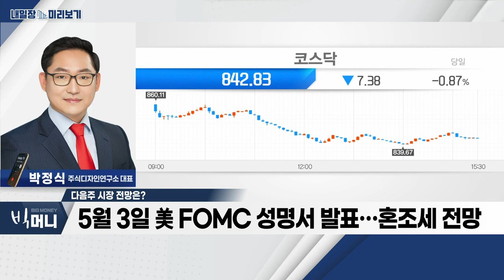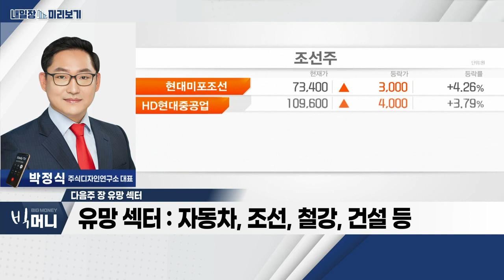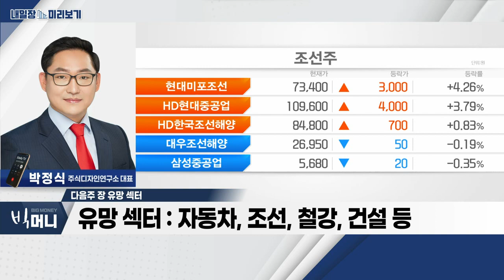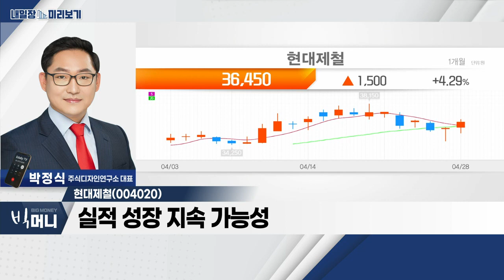현대제철(004020)... 노사 분규 해결… 공장 정상 가동_내일장 미리보기 (20230428)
Q. 다음주 시장 전망
- 5월 3일 美 FOMC 성명서 발표… 혼조세 전망
- 코스피ㆍ코스닥, 일정 폭 안에서 등락 거듭
- 5월 4일부터 본격적 흐름 가능성

Q. 다음주 장 유망 섹터
- 유망 섹터: 자동차, 조선, 철강, 건설 등
- 실적 발표에 따른 등락 거듭 예상
- 이슈에 따른 순환 흐름 지속

- H형강ㆍ철근 부문 국내 최대 전기로 제강업체
- 노사 분규 해결… 공장 정상 가동
- 실적 성장 지속 가능성